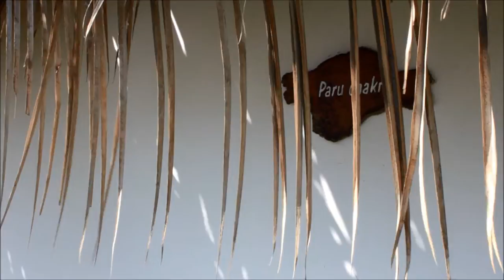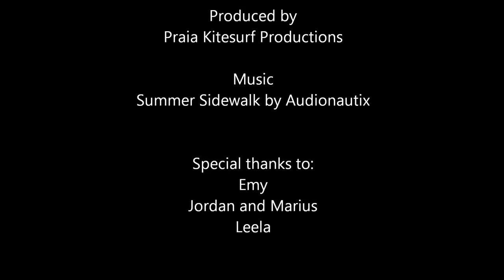Samana Chakra Retreat Villas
Relax  -  Rejuvenate  -  Reconnect with yourself.

Enjoy this insight into a day in Samana Chakra Retreat Villas in Máncora, Peru.
Yoga, Meditation, Kitesurfing and Surfing, Massages and other Therapies, a beautiful scenery and the Ocean right infront of your doorstep. It's all here!

Special thanks to: Jordan and Marius, Leela and Emy